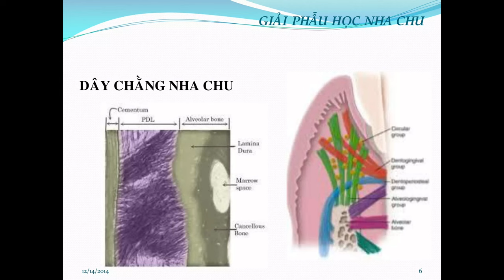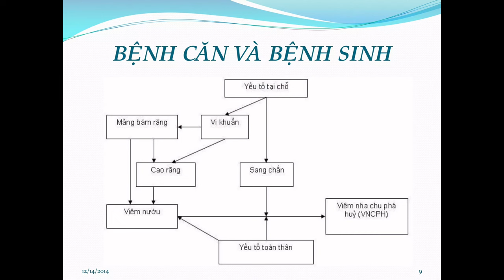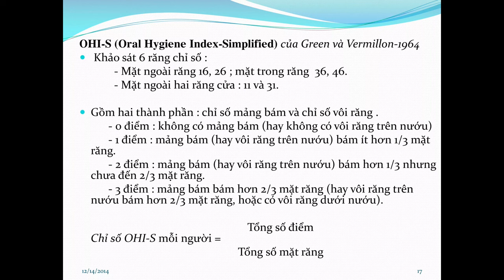Nha Chu Học | BS: Nguyễn Thị Xuân Mai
Viêm nướu và viêm nha chu đều là những bệnh lý răng miệng mà nhiều người thường gặp phải và dễ bị nhầm lẫn với nhau. Tuy nhiên, viêm nướu và viêm nha chu là 2 tình trạng riêng biệt với các triệu chứng và cách điều trị hoàn toàn khác nhau. Tìm hiểu rõ nguyên nhân, cách điều trị và phòng ngừa trong video này